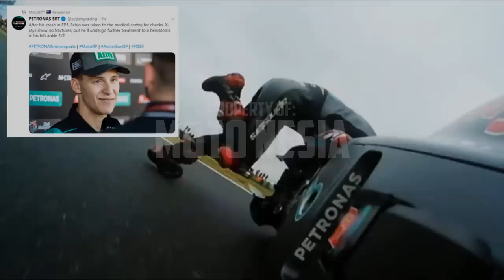BREAKING NEWS!! DINYATAKAN FIT USAI ALAMI CRASH PARAH, QUARTARARO ABSEN DI FP2 MOTOGP AUSTRALIA 2019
Kondisi terkini Fabio Quartararo usai crash di MotoGP Australia 2019 dinyatakan fit dan tidak mengalami cedera. Namun, ia bakal absen mengikuti sesi latihan bebas kedua MotoGP Australia 2019 karena masih mendapatkan perawatan medis.

Pada sesi latihan bebas pertama yang berlangsung dalam guyuran hujan, El Diablo terjatuh keras di Tikungan 6 pada menit terakhir. Saat berada di area gravel, Quartararo terlihat kesakitan dan memegang kaki kirinya. Ia pun segera dilarikan ke Medical Center.

Beberapa jam setelah rider 20 tahun tersebut menjalani pemeriksaan medis, Petronas Yamaha SRT, mengumumkan bahwa ia bebas dari cedera mengerikan, namun harus absen dari latihan bebas kedua untuk menjalani perawatan. Ia diharapkan bisa tampil di sesi latihan bebas ketiga MotoGP Ausralia 2019 yang bakal digelar besok pagi.

"Usai kecelakaannya di sesi latihan bebas pertama, Fabio dibawa ke Medical Center untuk pemeriksaan medis. X-ray menunjukkan tak ada keretakan tulang, namun ia akan menjalani perawatan lebih jauh pada hematoma yang muncul pada engkel kirinya," tulis SRT.

"Ia dinyatakan fit, namun takkan berpartisipasi di sesi latihan bebas kedua karena penahan rasa sakit yang diberikan padanya. Kami akan memonitor kondisinya dan memberikan informasi lebih lanjut sebelum sesi latihan bebas ketiga" lanjut tim asal Malaysia tersebut.

Dalam sesi latihan bebas pertama MotoGP Australia 2019, Quartararo yang baru-baru ini telah mengunci gelar debutan terbaik, menduduki posisi ketujuh. Dia hanya tertinggal 0,255 detik dari rider tercepat, yakni pebalap Monster Energy Yamaha, Maverick Vinales.

Saat ini Fabio Quartararo menempati peringkat keenam pada klasemen pebalap MotoGP 2019 dengan koleksi 163 poin. Pada seri MotoGP Australia 2019, Quartararo berpeluang mengunci gelar rider independen terbaik. Ia hanya harus finis balapan dengan keunggulan 13 poin dari rider tuan rumah dari Pramac Racing, Jack Miller.

Semoga kondisi Fabio Quartararo bisa segera pulih agar bisa bertarung sengit demi menggandakan raihan gelarnya musim ini.

Mampukah Fabio Quartararo menggandakan raihan gelarnya dengan mengunci gelar rider independent terbaik musim ini? Menarik ditunggu.

Silakan like dan komen jika kalian suka video kami.